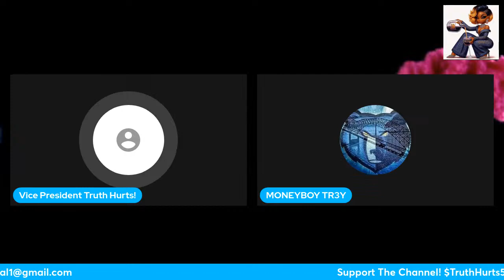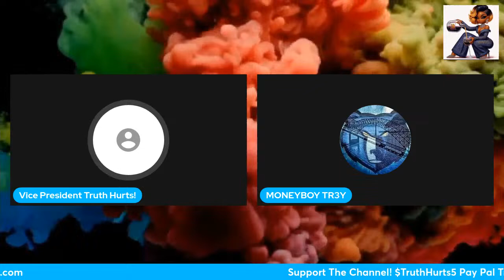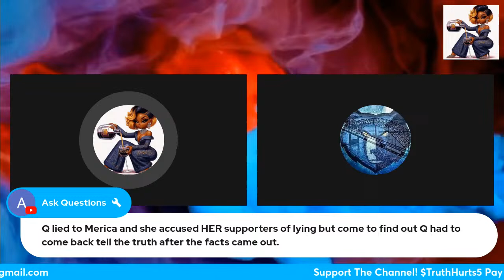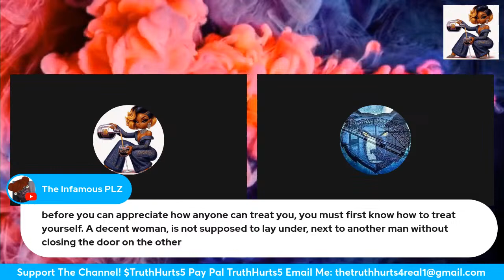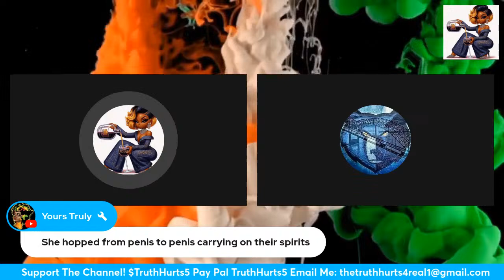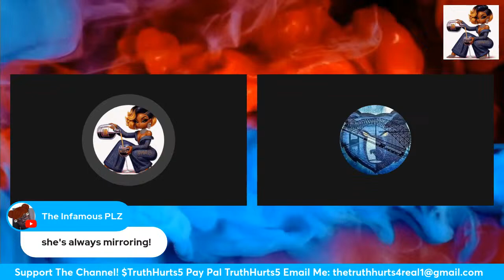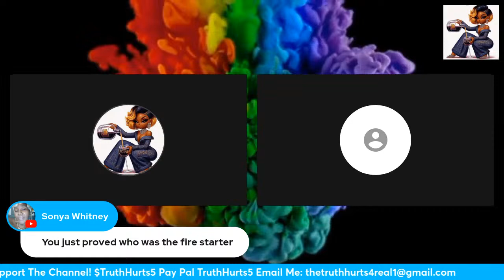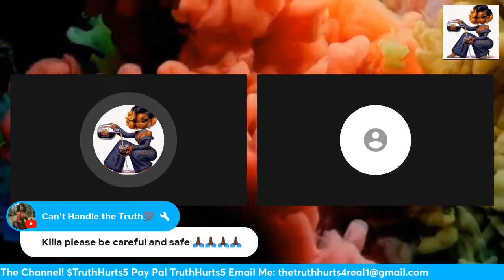BackDownMemoryLane...EatWthQue Evil Patterns (EatWithQue 1st Trip To Nigeria)NotTheVictim (Pt 1)